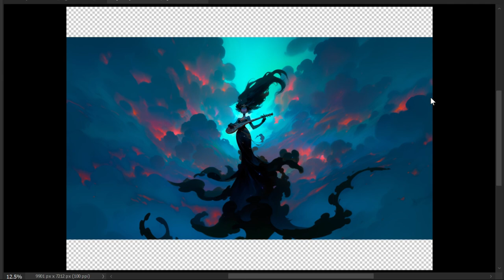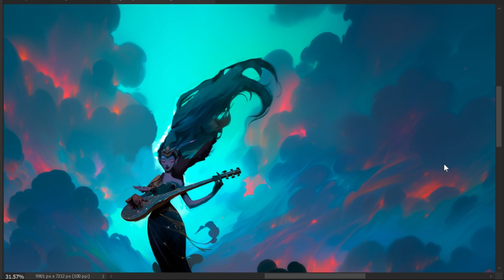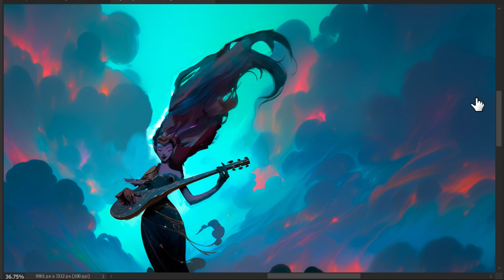🎨 Part 1 : painting Willa's face/hair :🎵 lofi hip hop - beats to study/relax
High Quality Art of Willa : The Bard : One of many Archetypal Characters I'm creating for my Oracle Deck of Cards: The Book of Divinations. (early stages)

This is the first of a 7-Part series where I will be sharing my personal process on how I painted her for the deck, from start to finish! So, relax turn up the volume and enjoy the painting with @ChillhopMusic on background! ;)

--o--

🖼️ On this art, I started with a bunch of low-resolution AI image references I generated on Midjourney. From there, I choose a few and used as starting point for the painting. Here I use a Wacom Cintiq tablet on Photoshop, really focusing on the desired style and details to maintain what I have visioned for this project. On future videos, I will also share whole processes of my Concept Art and Illustration techniques, including line drawing to full painting, like this one!

;) If you feel you want to support my work in any way, shape or form, make sure to check the links below.👇  Also, I'm always open for positive and trusty connections and collaborations! Especially in art, music and spirituality. ;)

- High resolution Original Oracle Card
- Full HD 4k Wallpaper (without frame and names)
- Phone Wallpaper (without frame and names)
- 2 Profile Pictures

--o--

--o--